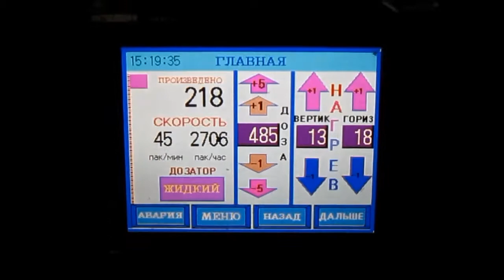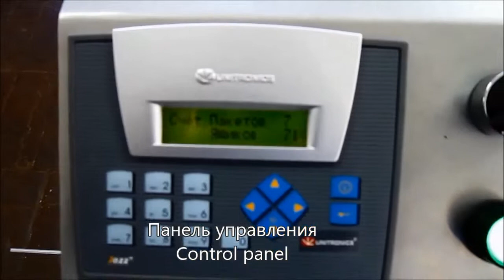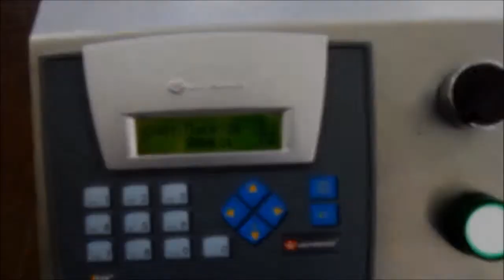MILKPACK 3000 - VFFS Machine with stacker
Liquid pouch filling and sealing machine Milkpack 3000 with automatic counting and crating system.